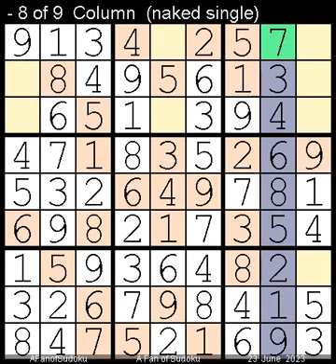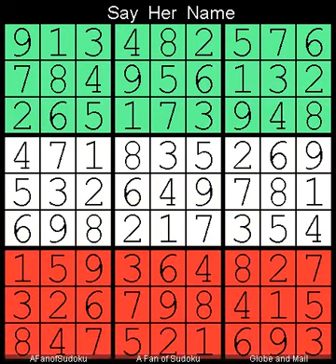How to Solve Globe and Mail Sudoku Four Star 23 June, 2023